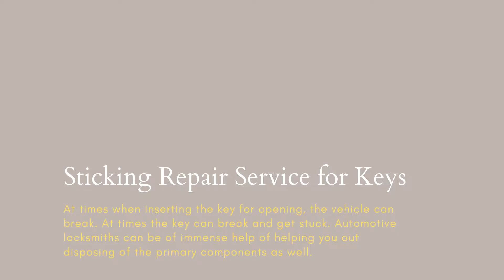Choosing the Best Automotive Locksmiths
Automotive locksmiths are not just people who can help you unlock yourself if you accidental are stuck with the keys inside. It is indeed one of their most valuable professional and emergency services that locksmiths provide.